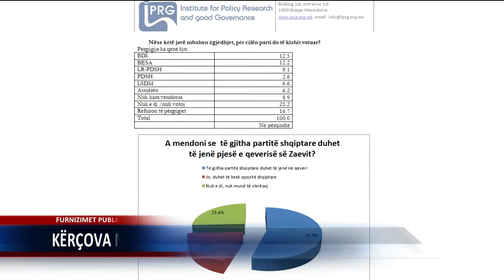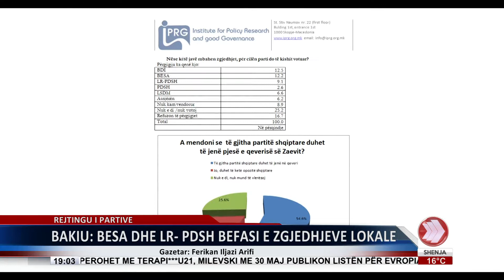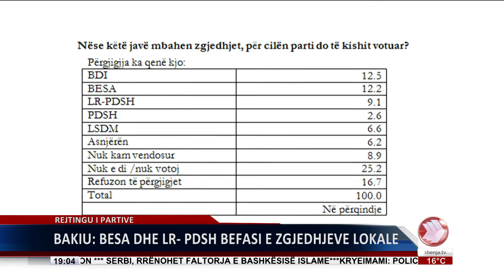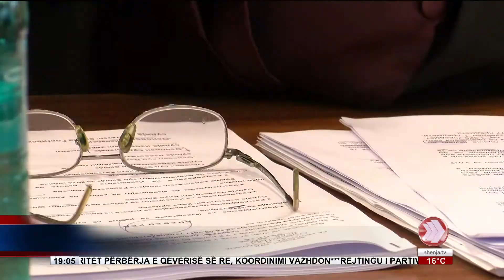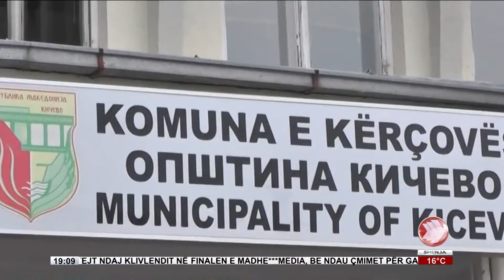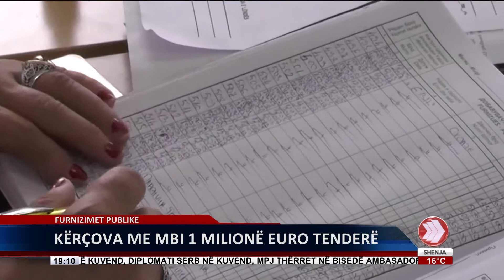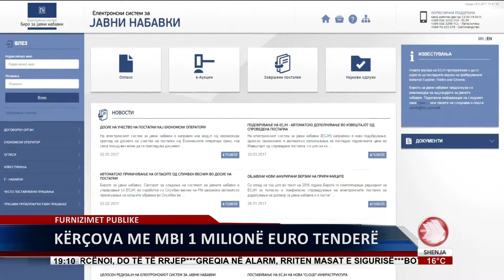EDICIONI I LAJMEVE 26 05 2017